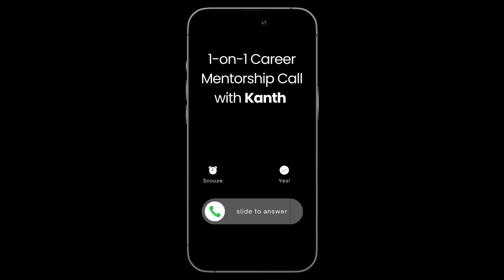{Free Call} AI Engineer, Data Analytics, Data Science & Machine Learning Career Discovery Call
Are you looking for a Successful Career Transition into Data Analytics, Data Science, Machine Learning, AI, and Deep Learning??